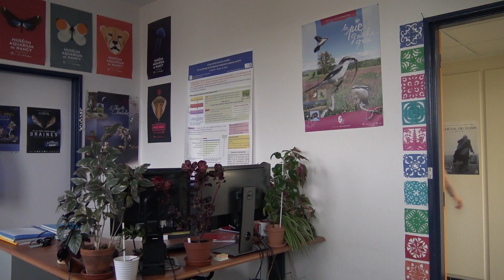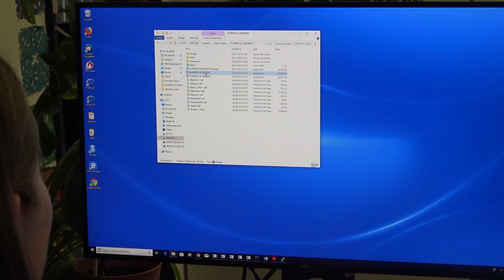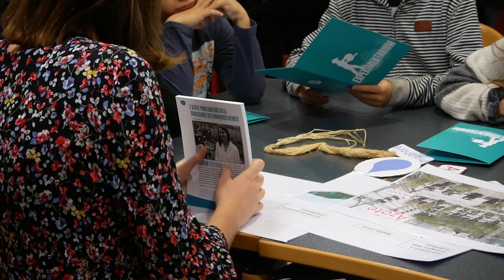Laurène Perthame, chercheuse en agronomie, présente ses travaux de recherche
Travaux réalisés en 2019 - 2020 dans le cadre d'un module encadré par Guy Dubreuil, en Master 1 « Sciences de l’Information et de la Communication » option Médias, à l'université de Bourgogne.

Réalisation : DAHALANI Zalihata, GALLIBOUR Manon, PHAM-VAN Cloé, PHILIPS Mélanie